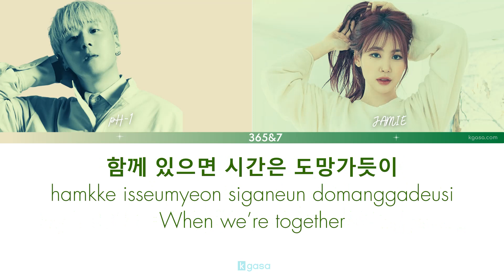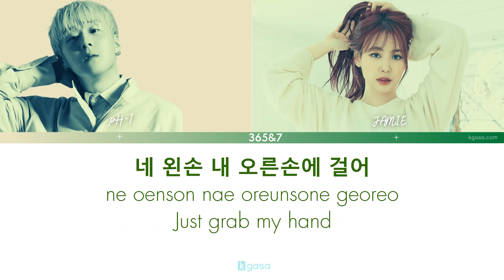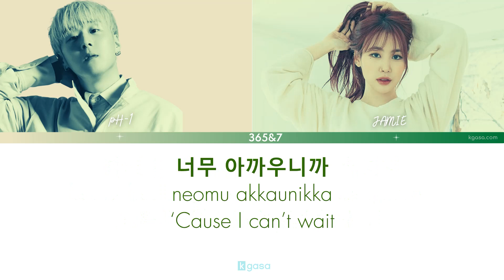pH-1 - 365&7 (Feat. JAMIE) Lyrics [HAN / ROM / ENGLISH]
Enjoy 365&7 Lyrics (English Translation) by pH-1 (Feat. JAMIE)

Artists: pH-1 (Feat. JAMIE)
Single: 365&7
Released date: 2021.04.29